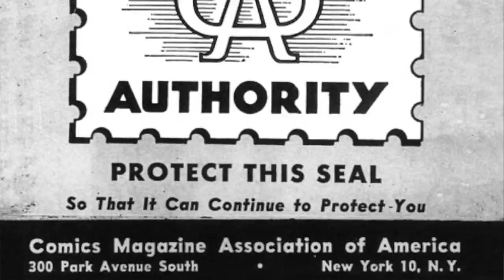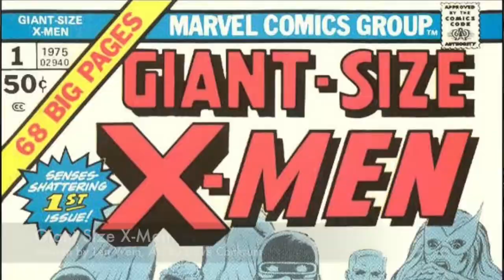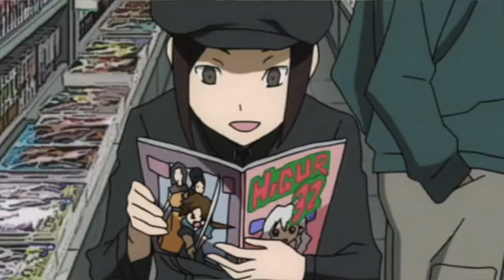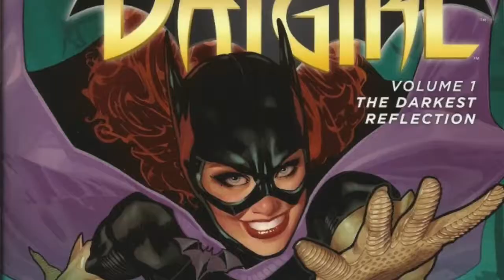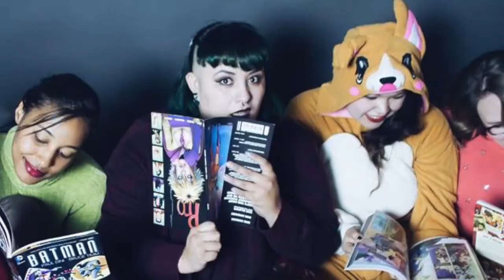GRTV: She Makes Comics!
Today on the Graphic Ramblers we discuss the super cool documentary, She Makes Comics directed by Marissa Stotter! An in depth look at the history, figures, and influence of women in comics.

Graphic Ramblers Live(ish)! is hosted by Nellii Bug, Mark Martinez, Matthew Merys,

Edited By Mark Martinez
Directed by Mark Martinez

Theme Song: Gotham City Sirens by Atomafox
Follow them @: